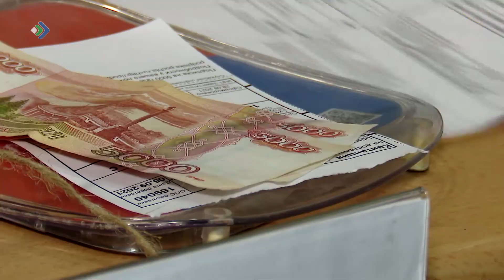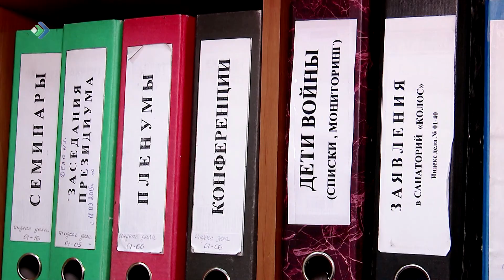Пенсионеры Коми уже распланировали единовременную выплату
Поездка к месту отдыха, покупка стройматериалов или помощь детям - пенсионеры Коми уже распланировали единовременную выплату. Напомним, по указу Президента России в сентябре все они получат по 10 тысяч рублей. Деньги уже начали поступать. Первыми выплату ещё 2 сентября получили те, кому пенсии приходят на карту. И как отмечают получатели, это неожиданный и очень приятный бонус. Всего в Коми сентябрьскую надбавку получат 284799 пенсионеров.